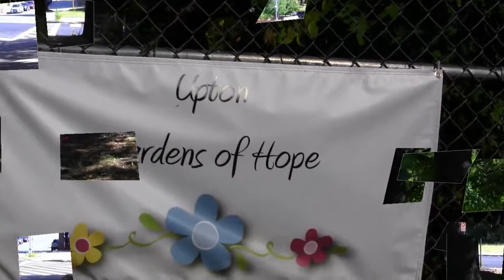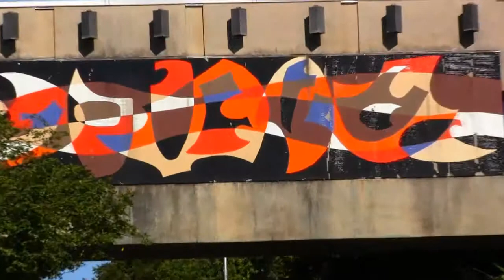The Antioch School. Rev. Dr Lester A. McCorn